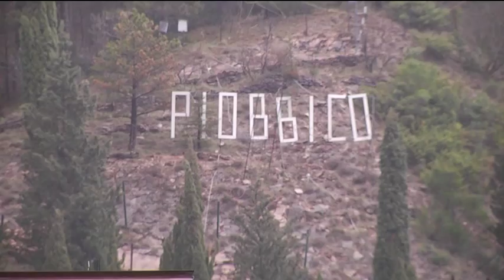Bimba trovata morta nel suo lettino, disposta l'autopsia